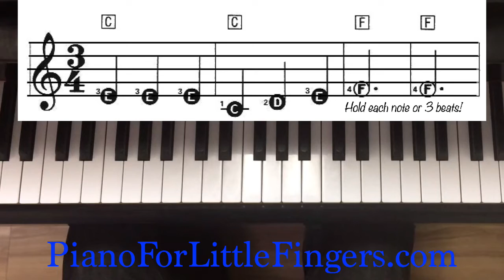Beautiful Brown Eyes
Piano for Beginners Training Video for Beautiful Brown Eyes Melody (right hand only)